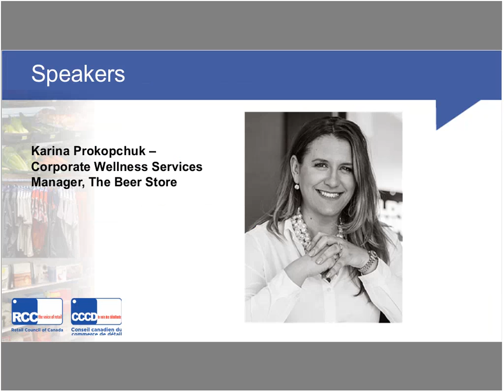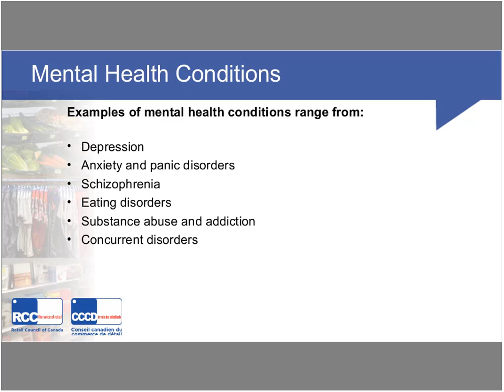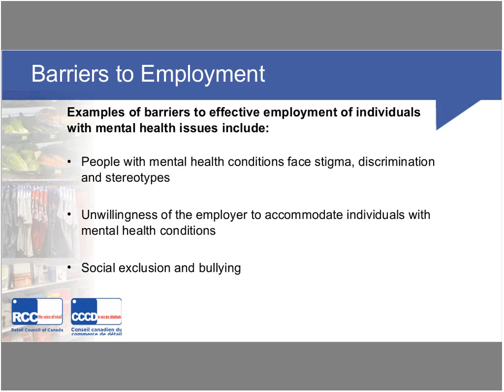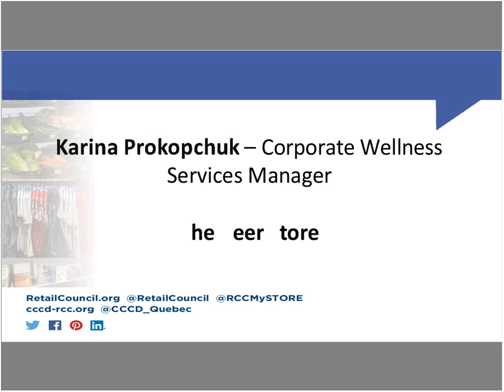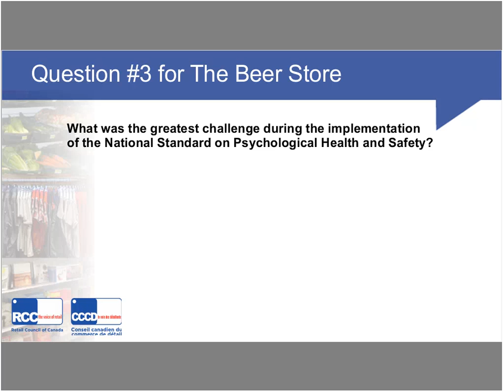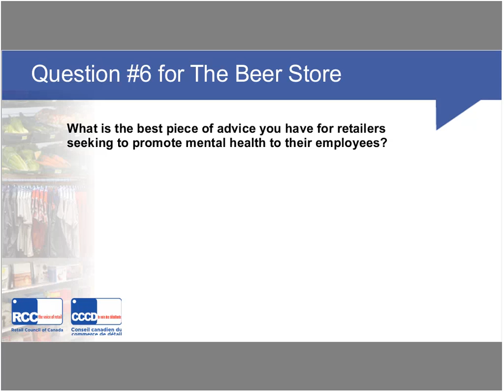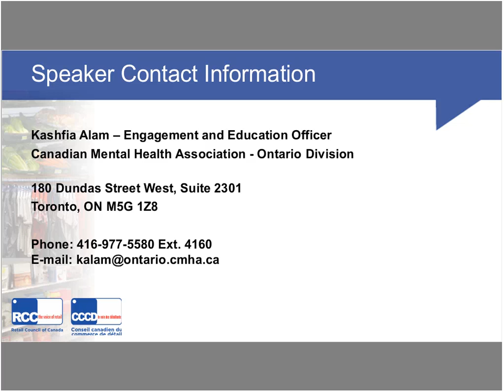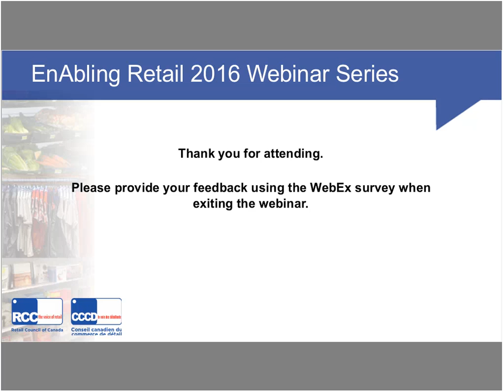EnAbling Change for Retailers - Accessibility Needs - Mental Health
Learn from the Canadian Mental Health Association about how mental health issues affect performance in the workplace and solutions you can use to respond and support employees